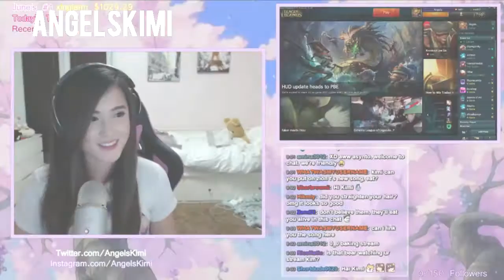EpicMemeDude22 Hits Up The Twitch Babes: 2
Had some friends help me out with this one. I got all the clips 6 months ago finally edited it. I also have a lot more clips that i'll put in a bonus episode. Didn't want to make the video 10 minutes long.